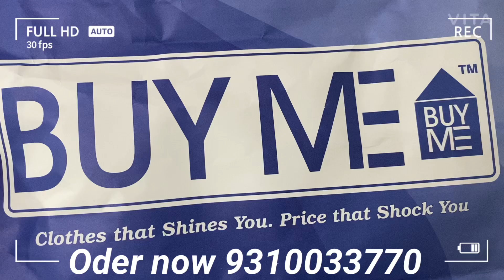Buy Me||mountain upper||top brands||cheapest price low price||only wholesale price 200/-150/-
D 541 Ground floor Tagore Garden nearby Kendriya Vidyalaya school swimming pool

Winter wear ladies wear men’s wear only for wholesale very cheap price low price
 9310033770 call timeing 11:30am 6:00pm
Shop time 11:30am to 6:00 pm 7 days open